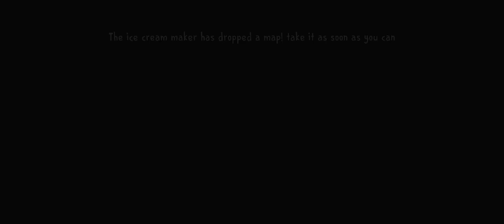I took a shortcut for the victory | ice scream 2 : horror game gameplay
This gameplay includes
1. Difficulty : ghost mode
2. Quality : high
3 . Tutorial on
4. Subtitles on
5 music volume: 100%
6. Sound volume: 100 %
6: ad popups will include
7. Enjoy